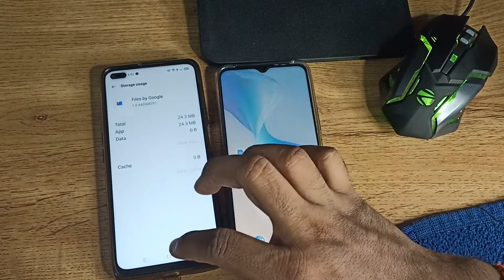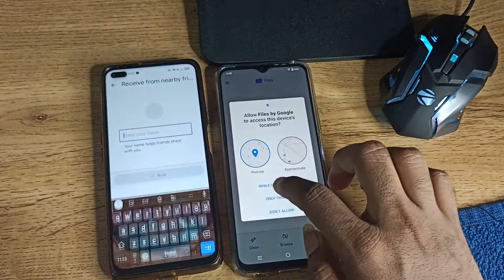how to file transfer in Vivo y53s